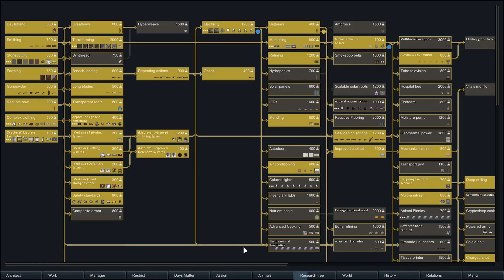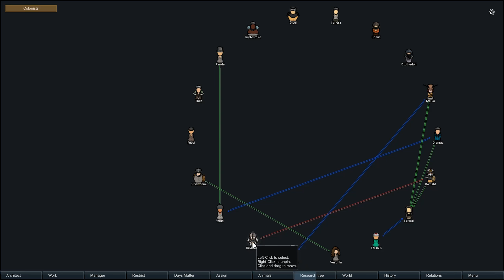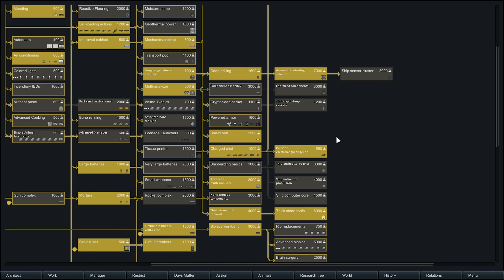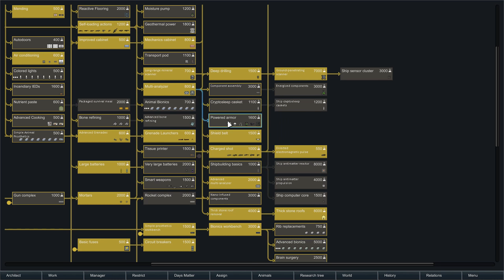Thet Plays Rimworld Part 52: Expansion [Beta 18] [Modded]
Today on Rimworld, our colony grows a little bit more.

Welcome to Thet Plays Rimworld Beta 18! So many new changes, so little time! Swamps, named areas, new disasters, and new mental breaks all provide new wonders and challenges for us to explore as Rimworld enters the beta phase! How will the Ragamuffins fare as they start as a new tribe with no weapons or technology? Let's find out!

I am playing with Cassy Classic, which is a high population version of Cassandra Classic as storyteller on the Rough difficulty setting.

USED MODS
Prepare Carefully
HugsLib
A Dog Said...
Dinosauria
Dinosauria - Patch for A Dog Said...
Animals Logic
Pawns are Capable!
Show Hair With Hats or HIde All Hats
Vanilla-Friendly Snimal Surgery
VGP Vegetable Garden
Bulk Stonecutting Lite
Bone Mod
Wild Cultivation
Bulk Craft Everything
Consolidated Traits
RunAndGun
Path Avoid
No more sleeping Z's
More Trait Slots
Fertile Fields
Complex Jobs
Trading Spot
Color Coded Mood Bar
More Furniture
More Linkables
Refugee Stats
MRF
Dirt Paths
Archipelagos
RimFridge
NamesGalore
Smooth Stone Walls
Expanded Roofing
Modular Tables
Extended Woodworking
MoreFloors
MiscStuff
Spoons Hair Mod
Medieval Times
Infused
FashionRIMsta
Fences and Floors
Less Rebuff
Hand Me That Brick
Deadly Vanilla Weapon Tweaks
Matching Embrasures
Miniaturisation
Storage Solutions
Cooks Can Refuel
Allow Tool
Mending
Butchering Spot
Stocked Traders
All The Kibble
More Sculpture
AnimalCollabProject
Floor Lights
VGP Garden Fabrics
Skill Overhead
Jade++
VGP Garden Drinks
VGP Garden Gourmet
Security Plus
Polygamy Beds
Extra Doors
VGP More Veggies
Shuttlecraft
Straw Floor
Higher Pop Storytellers
Invisible Conduit
Rimsenal - Rimhair
Blueprints
Colony Manager
Hospitality
Expanded Prosthetics and Organ Engineering
Relations Tab
Increased Stack
Fluffy Breakdowns
Facial Stuff
Pretty Carpets
Smokeleaf Industry
Vanilla Animal Overhaul
More Obvious Plague
Visible Pants
Bigger Batteries
Riot Control
Rimsenal - Enhanced Vanilla Pack
Stack Merger
Apparello 2
Area Unlocker
Weapon Tech
More Vanilla Turrets
Stack XXL
Set-Up Camp
Tech Advancing
Simple Sidearms
ResearchPal